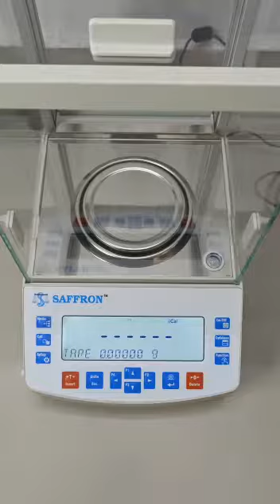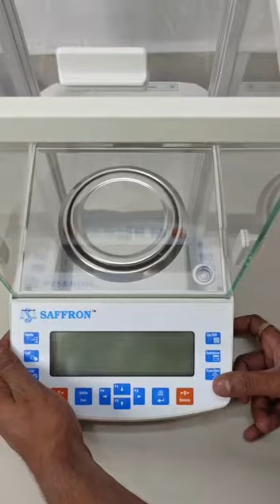How to connect Power supply & Level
Semi Micro Installation Video